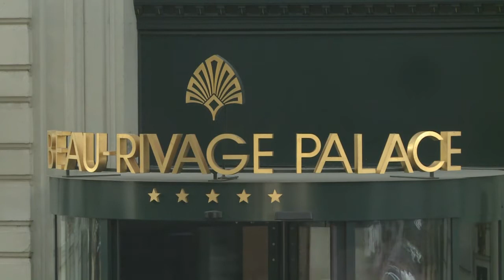EUA e Irã retomam difícil negociação nuclear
O diretor da Organização Iraniana da Energia Atômica, Ali Akbar Salehi, afirmou à TV pública do Irã que o país ‘entrou em acordo sobre 90% das questões técnicas’ do programa nuclear iraniano nos debates com o secretário de Energia dos Estados Unidos, Ernest Moniz. As negociações recomeçaram na cidade suíça de Lausanne.